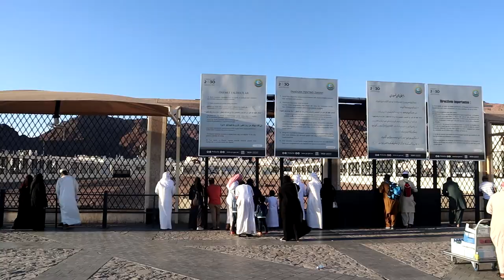Brief history of Jabal Uhud and Jabal Rumah | Mountain of Uhud | Medina Saudi Arabia